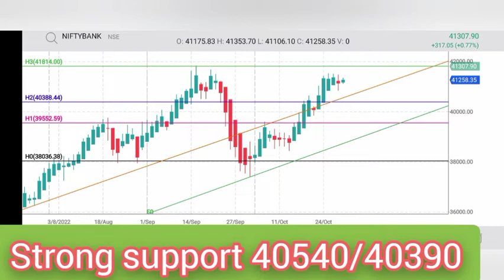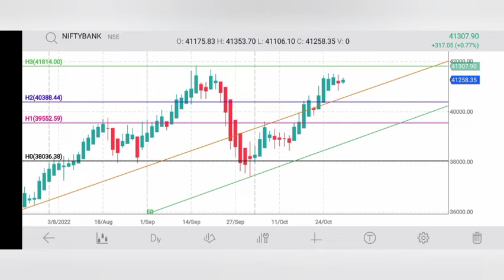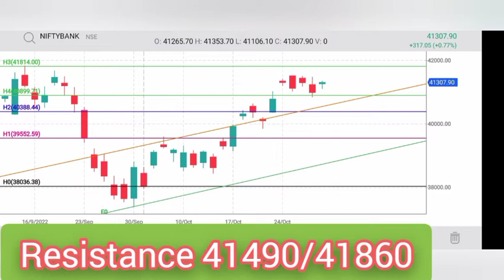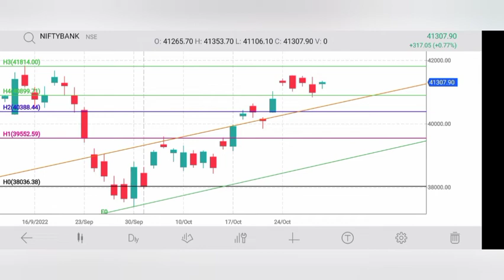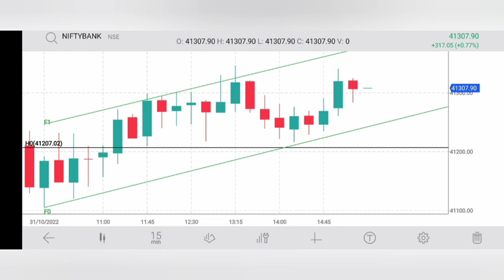31st Oct Bank Nifty Post Market Review and view for Tuesday.